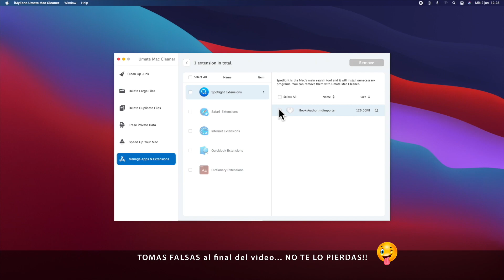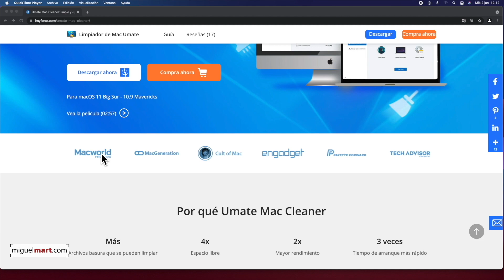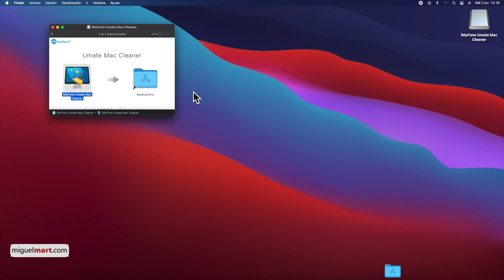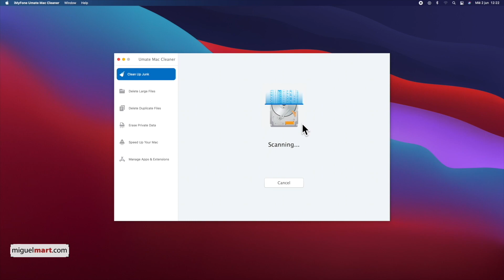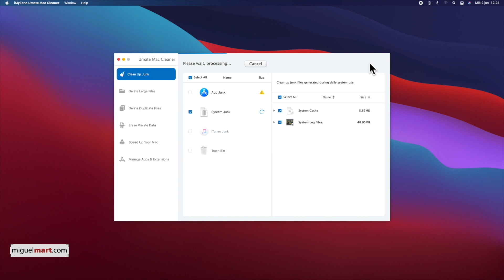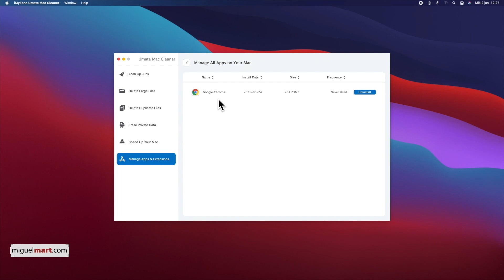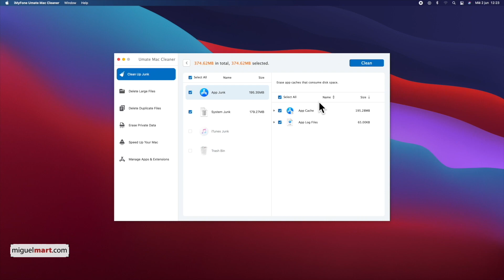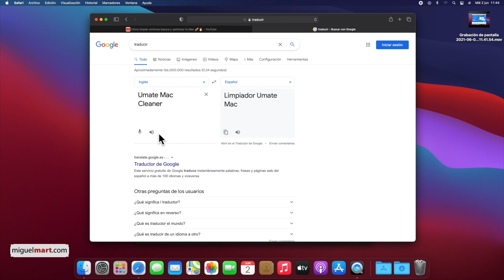Herramienta para LIMPIAR tu Mac ✨ (iMyFone Umate Mac Cleaner) 🚀 Acelera tu Mac!!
Umate Mac Cleaner es una aplicación para Mac de la casa iMyFone que es capaz de optimizar y borrar datos innecesarios de nuestro Mac. Es capaz de optimizar el Sistema y tener bajo control las partes importantes de nuestro Mac.

Te invito a que veas más información de ésta herramienta imprescindible si tienes un Mac, da igual que tengas un Mac antiguo o uno totalmente nuevo y vale para todos los sistemas operativos de Apple (Ver tabla de compatibilidades en la Web de aquí abajo)

iMyFone Umate Mac Cleaner para Mac

00:00 Herramienta para LIMPIAR Mac iMyFone Umate Mac Cleaner
00:56 Qué hace Umate Mac Cleaner
03:31 Instalar gratis Umate Mac Cleaner
04:29 Limpiar Mac de forma sencilla
05:17 Buscar y borrar archivos grandes en Mac
05:28 Buscar duplicados en Mac y borrarlos
05:35 Buscar archivos que vulneren nuestra identidad en Mac
05:56 Acelerar Mac paso a paso de forma sencilla
06:20 Desinstalar Aplicaciones de nuestro Mac de forma segura y sin dejar rastro
06:25 Desinstalar del Mac de forma segura
07:15 Tomas falsas divertidas

En éste video hablamos de:

- Herramienta para LIMPIAR tu Mac, iMyFone Umate Mac Cleaner
-  Acelera tu Mac, LIMPIA tu Mac, iMyFone, Umate Mac Cleaner
-  Acelerar Mac, Mac lento, como limpiar un Mac, como acelerar una Mac
-  como mejorar el rendimiento de un mac, aumenta la velocidad de tu iMac
-  mejora el rendimiento de tu iMac, Mi Mac va lento, Mac tarda en arrancar
-  Mac lento, optimizar el arranque del Mac, optimizar Mac
-  mi macbook va muy lento, mi macbook air se calienta mucho
-  mi Mac va muy lento que puedo hacer, Mac Cleanerr, limpiar Mac
-  acelerar Mac, como acelerar una macbook pro, como acelerar un macbook pro
-  como acelerar una macbook, como acelerar un macbook
-  como acelerar una iMac, como acelerar un iMac,

Translated titles:
Tool zum REINIGEN Ihres Mac ✨ (iMyFone Umate Mac Cleaner) ? Beschleunigen Sie Ihren Mac !!

Outil pour NETTOYER votre Mac ✨ (iMyFone Umate Mac Cleaner) ? Accélérez votre Mac !!

Ferramenta para LIMPAR seu Mac ✨ (iMyFone Umate Mac Cleaner) ? Acelere seu Mac !!

अपने मैक को साफ करने के लिए उपकरण ✨ (iMyFone U

Tool to CLEAN your Mac ✨ (iMyFone Umate Mac Cleaner) ? Speed ​​up your Mac !!

أداة لتنظيف جهاز Mac الخاص بك ✨ (iMyFone Umate Mac Cleaner) ? تسريع

清理你的 Mac 的工具 ✨ (iMyFone Umate Mac Cleaner) ? 加速你的 Mac !!

Strumento per PULIRE il tuo Mac ✨ (iMyFone Umate Mac Cleaner) ? Velocizza il tuo Mac!!

Mac をクリーンアップするツール

Инструмент для ОЧИСТКИ вашего Mac ✨ (iMyFone Umate Mac Cleaner) ? У